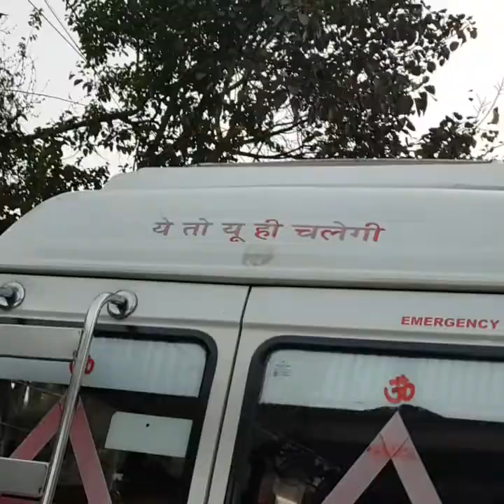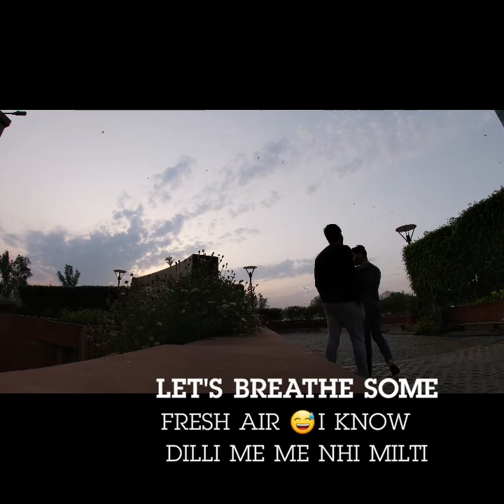YE TO YUUHII CHALEGI ✌😅 || CHALO KAHIN CHALTE H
What's up fellas , hope you all are doing good . I was getting bored , so we decided || chalo kahin chalte h || . My first proper vlog with my go pro hero 7 silver and Samsung galaxy s8.

Editing by - gaurav bidhuri
Editing app - go pro quick / kinemaster